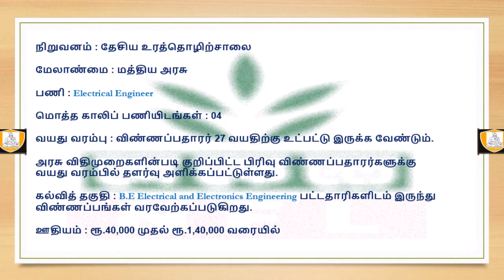Job Vacancy at National Fertilizer | Government Job Vacancy | NFL Job offer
Notice has been issued to fill the vacancies of Electrical Engineer in the National Fertilizer Factory operating under the Central Government. With a total of 4 vacancies, applications are invited from BE Electronics graduates for the vacancy. Those who are eligible and interested can apply and benefit.